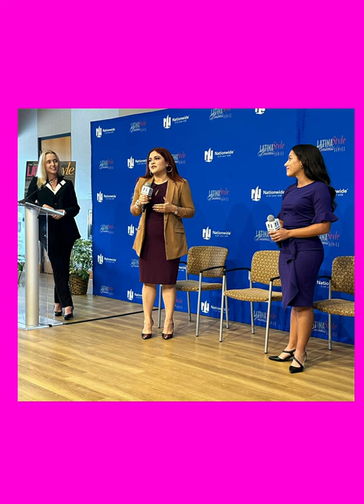Latina Magazine Business Series in collaboartion with the Pino Global Entrepreneurship Center.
Anna Pietraszek
Jennifer Shyu
Sabaa Tovar
Shanaya Reyes
Latina Magazine Business Series in Miami
Pino Global Entrepreneurship Center